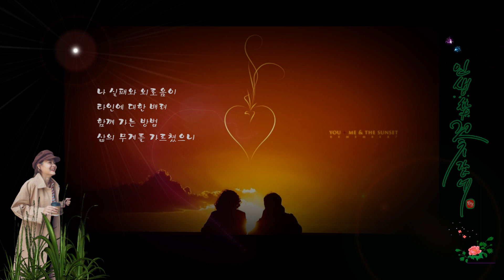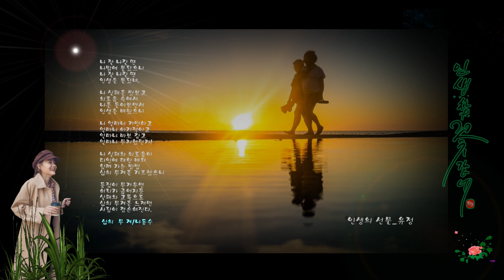인생 참 꽃같네(변하린)_삶의 무게(나동수)- 인생의 선물(유정)